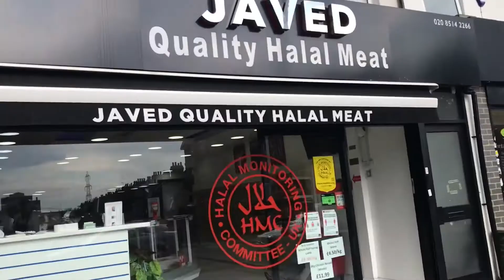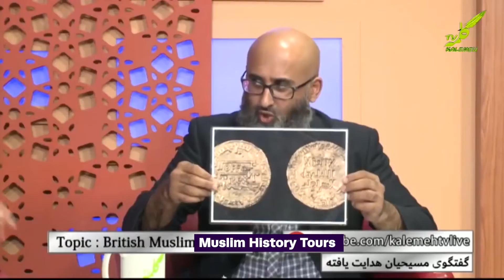Musulmans: quitter la France pour l'Angleterre? Expérience après 8 ans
Vous êtes Français, Musulman et songez à quitter la France pour l'Angleterre? Retour d'expérience après 8 ans. L'Angleterre n'est pas forcément le paradis qu'on décrit. Le multiculturalisme et la méritocratie sont des mythes.

1:02 Points positifs
2:58 1. Manque de solidarité et isolation
4:19 2. Carriérisme et apparences
5:51 3. Racisme et Islamophobie
7:38 4. Trouver un Emploi
10:51 5. Naturalisation et mariage
13:07 Conclusion

Qui suis-je?
Je suis William, chercheur en Sociologie à l'université de Warwick. Je fais des vidéos à propos de la société et autour de l'environnement. Vous pouvez trouver mes publications et autres projets vidéo sur mon .

PS: Je ne monétise pas mes vidéos et n'utilise pas de pub pour vous offrir un meilleur visionnage.